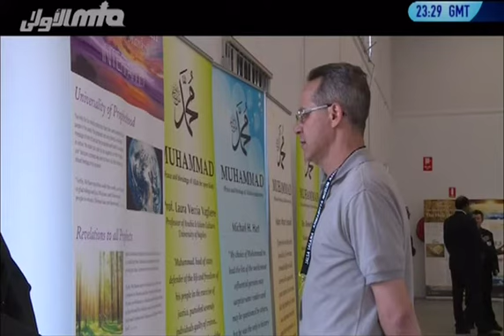Far East Tour 2013: World Muslim Leader in Australia - Episode 3